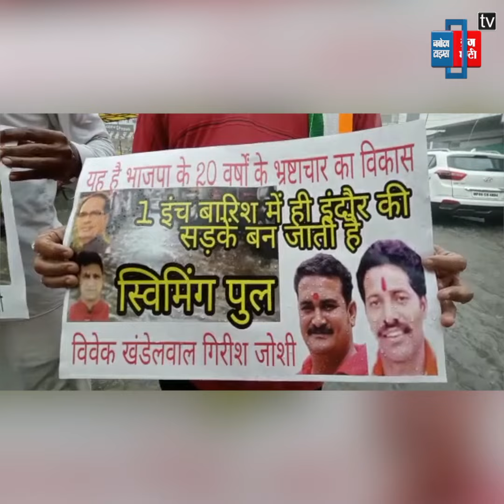बारिश से स्विमिंग पुल बनीं सड़कें,कांग्रेस बोली-20 साल का भाजपा विकास 1 इंच की बारिश में डूबा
Congress floated a boat in the water filled on the roads

Invitation given to Pushyamitra Bhargava#

Also Watch ►